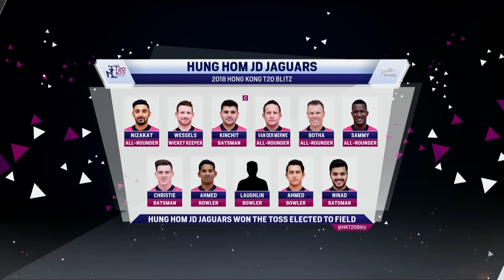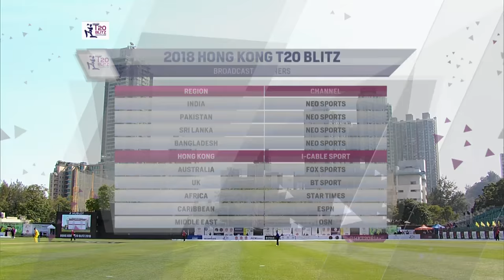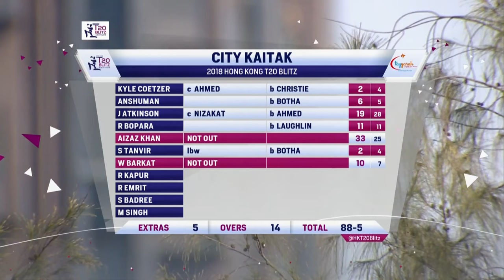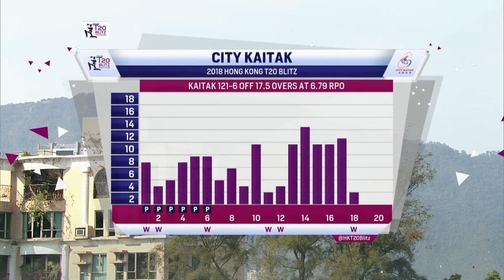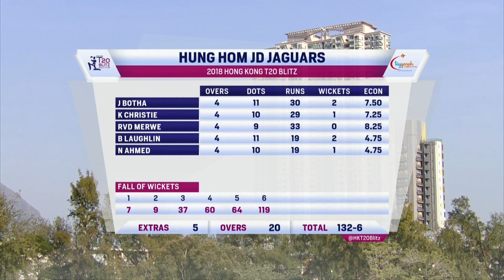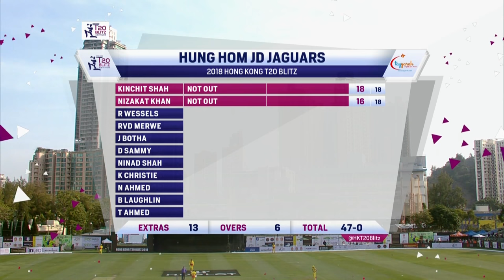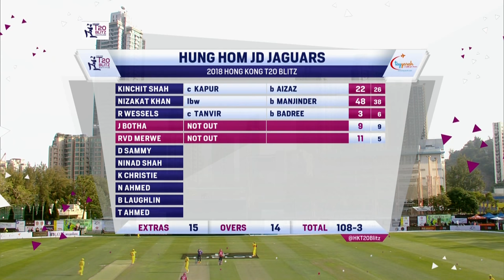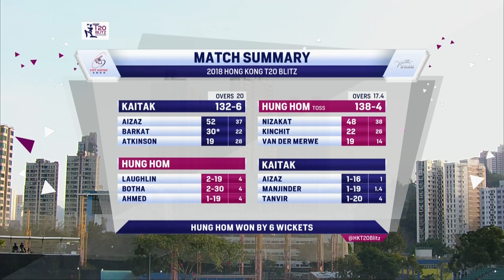Day 1 Full Replay | Hong Kong T20 Blitz 2018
Live from the Tin Kwong Road Recreation Ground, Day 1 of the 2018 Hong Kong T20 Blitz.

City Kaitak take on Hung Hom JD Jaguars in the first match of the tournament.

City Kaitak
Overseas Players: Rayad Emrit (WI), Samuel Badree (WI), Sohail Tanvir (Pak), Ravi Bopara (Eng), Kyle Coetzer (Sco)
Domestic Players:  Anshuman Rath, Aizaz Khan, Waqas Barkat, Jamie Atkinson, Manjinder Singh, Ishtiaq Muhammad, Umar Mohammad, Raag Kapur, Mudassar Hussain, Siegfried Wai, Kalhan Marc Challu

Hung Hom JD Jaguars
Overseas players: Darren Sammy (WI), Ben Laughlin (Aus), Riki Wessels (Eng), Johan Botha (RSA/Sydney Sixers), Roelof van der Merwe (Ned)
Domestic Players: Kinchit Shah (c), Nizakat Khan, Tanveer Ahmed, Adil Mehmood, Kyle Christie, Ninad Deveng Shah, Nadeem Ahmed, Scott Mckechnie, Damien Yee, Aarush Bhagwat, Rana Nasrulla